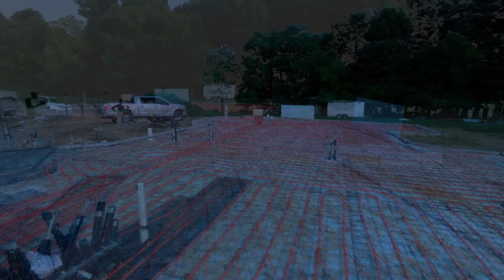BLK360 Radiant Tube Heating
Scanning Radiant Tube Locations